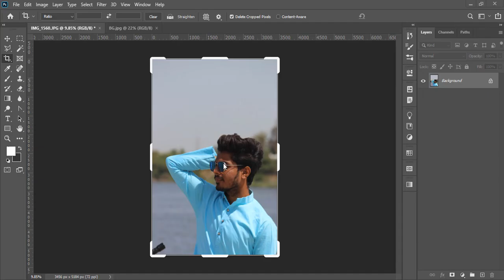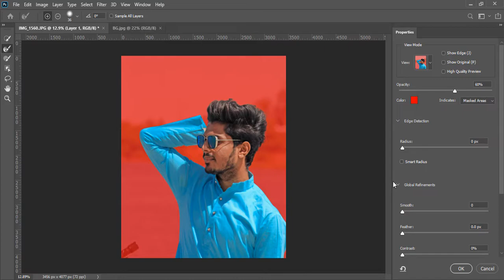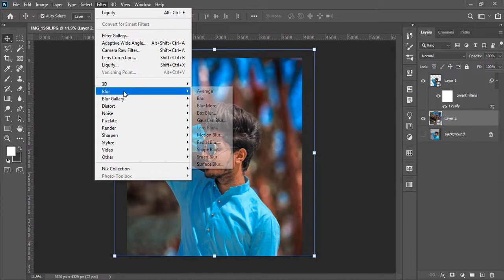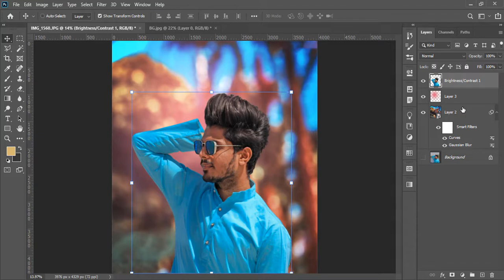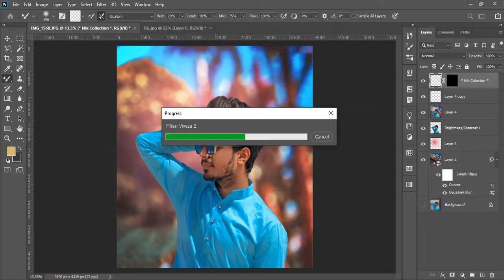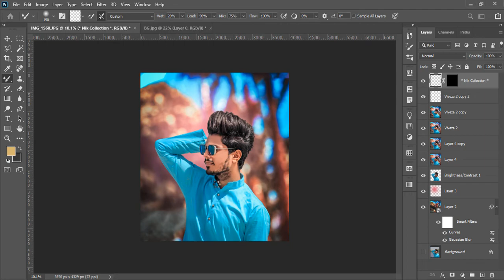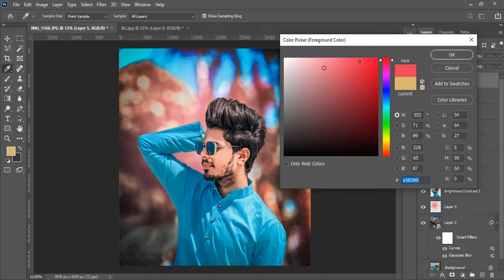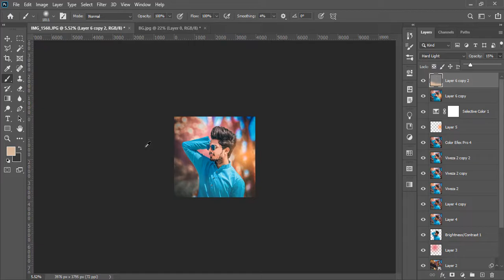PS || Photoshop Tutorial - Real CB Editing in Photoshop cc 2020 & cs6 | CB Edit New Tutorial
In this Photoshop tutorial, Today I am going to show you Real Cb editing in Photoshop cc,How to edit like cb edits in photoshop
You can also learn how to create stylish hair,stylish colorful photo effects from this tutorial

GPU - GTX One Click OC 1660
Processor: i5 9400f
HDD: 1 TB
SSD: 240 GB
PSU: 500W Corsair
Monitor: hp 22es
Ram: 16 GB DDR4
Internet Speed: 50 mbps
Keyboard: RGB
Mouse: RGB
Mouse Pad: Steelseries Navi Edition